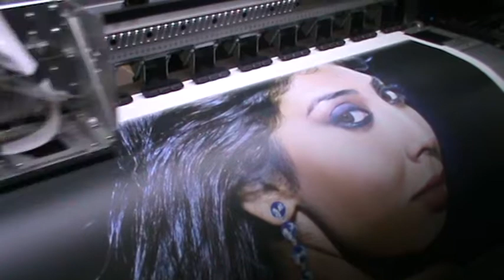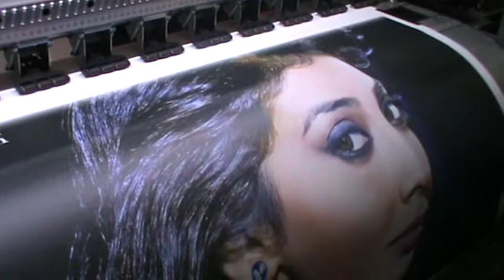flex printing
no copyright